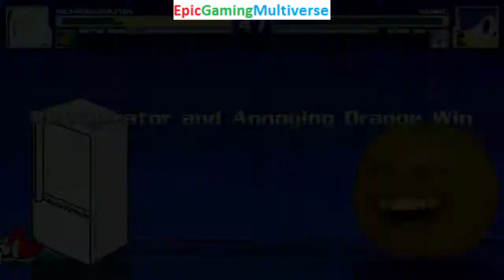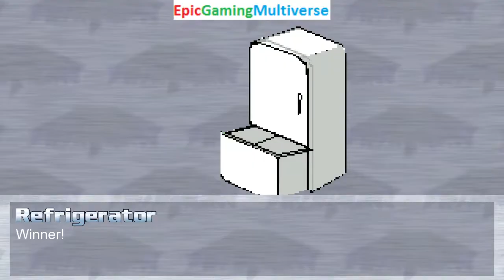Refrigerator And Annoying Orange VS Sonic The Hedgehog And Rainbow Dash In A MUGEN Match / Battle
This video showcases Gameplay of Rainbow Dash From The My Little Pony Friendship Is Magic Series And Sonic The Hedgehog VS The Refrigerator And The Annoying Orange In A MUGEN Match / Battle / Fight